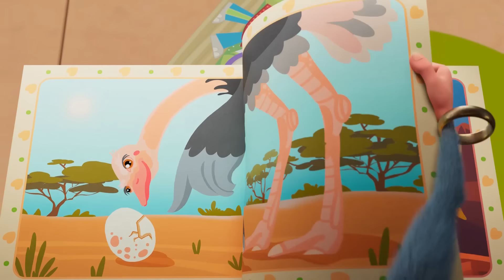Booba 😉 ブーバ 🍉 Watermelon 🐭 スイカ ⭐ Funny cartoons for kids and teens - 全話を表示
Booba 😉 ブーバ 🍉 Watermelon 🐭 スイカ ⭐ 児童向けゆかいなアニメ - Funny 3D animated cartoon for kids and toddlers